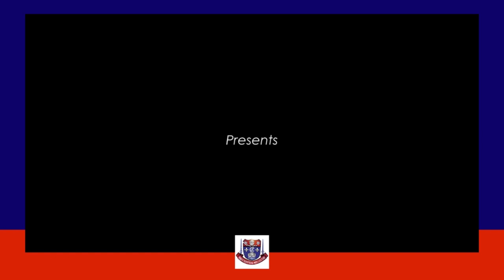Trailer - SOBANS and Civilian Football 1965 to 2015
Coming out this October 2021, a documentary on SOBANS and Civilian Football 1965 to 2005. Watch the trailer to learn how to you can get the documentary and be part of the story and say "I participated!"